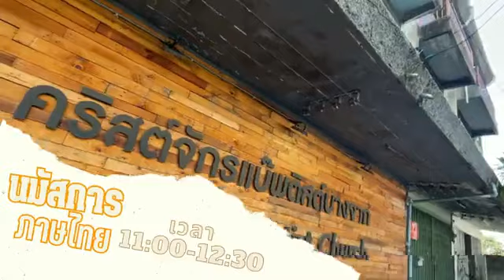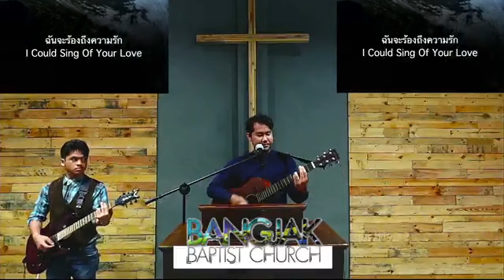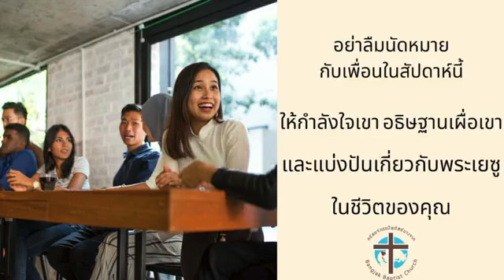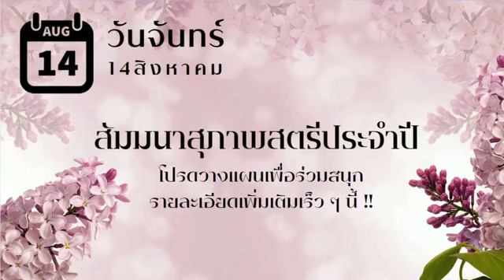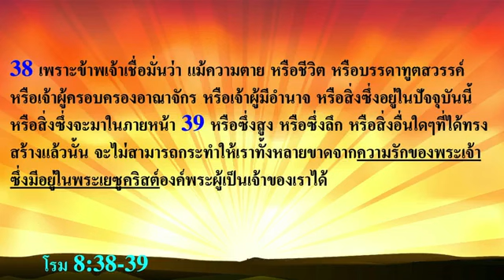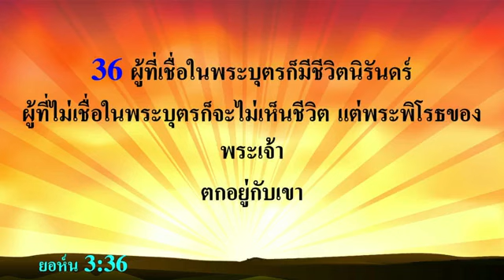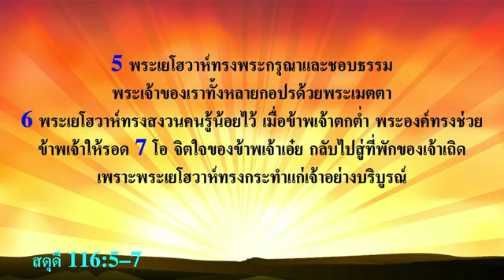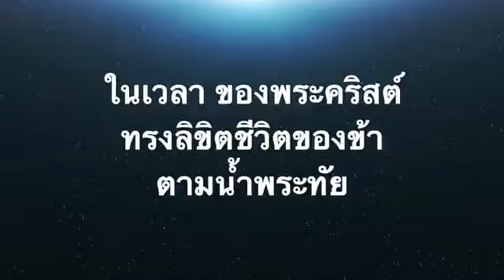นมัสการภาษาไทย 02-07-2023